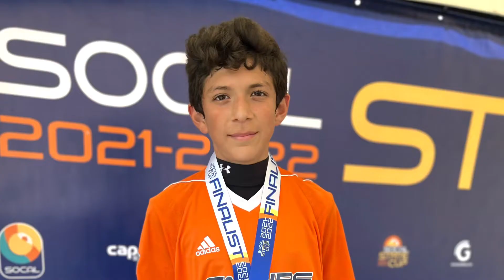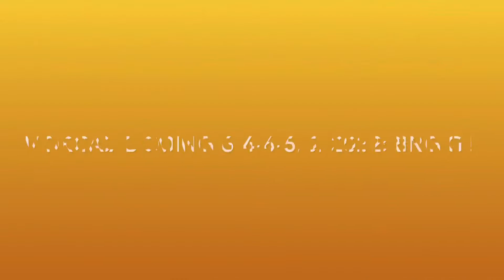Empire Soccer Club B08 Semi Finals & Finals SoCal State Cup 3/19-3/20, 2022